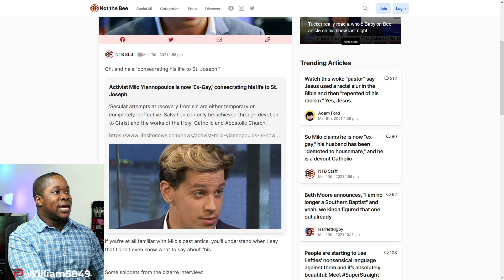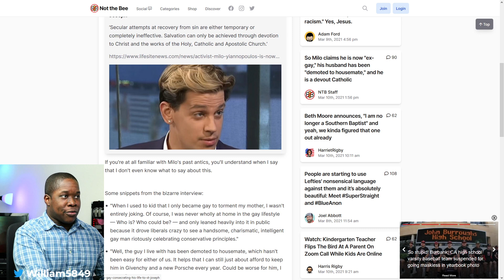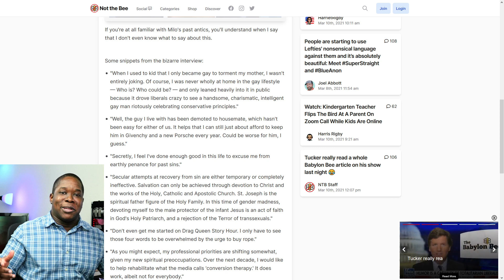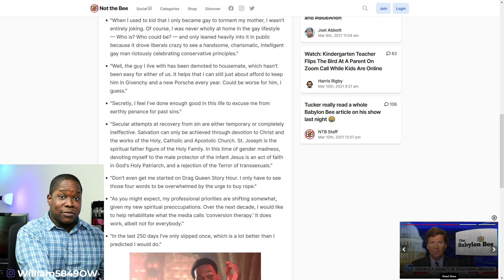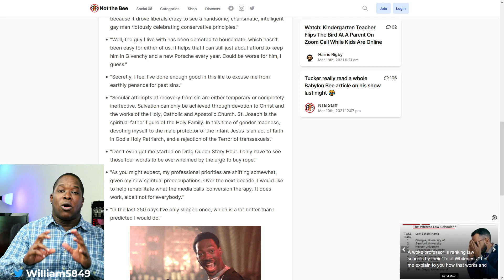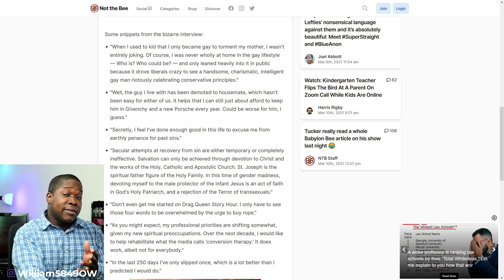Milo Yiannopoulos Is No Longer GAY?!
Tune in randomly for random videos!